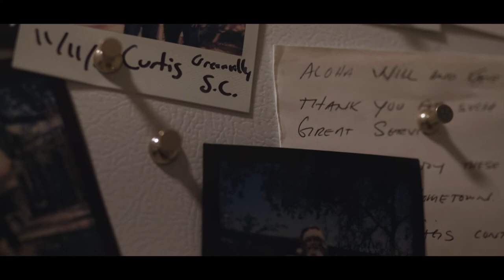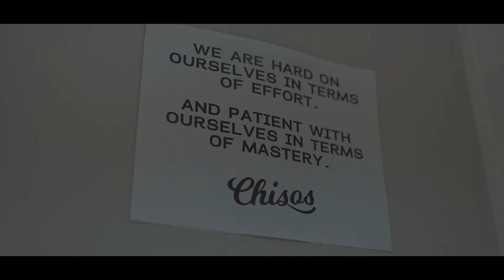Genesis Chapter 3: Do Right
We all know what doing the right thing means. Chisos is a tiny business with a might big commitment to serving our customers and the great state of Texas.